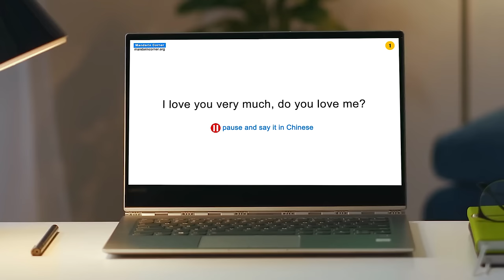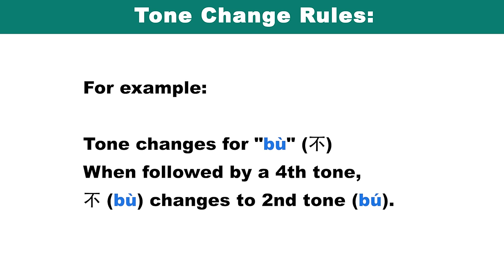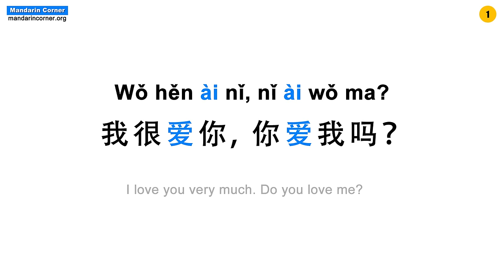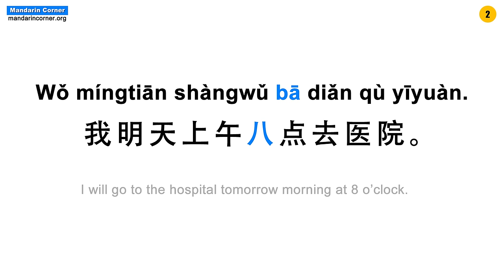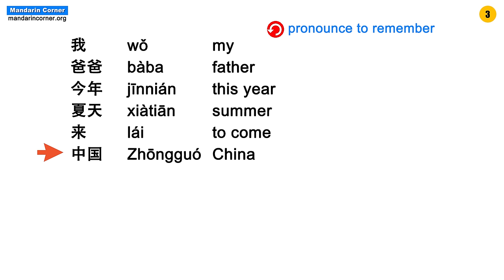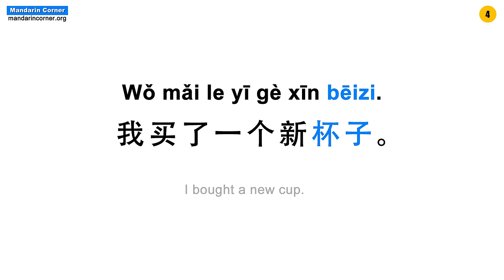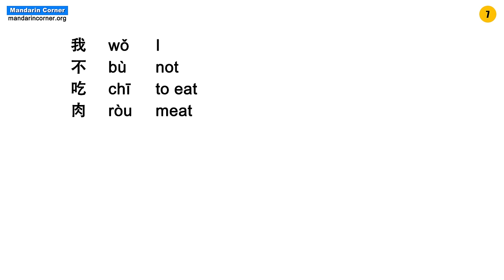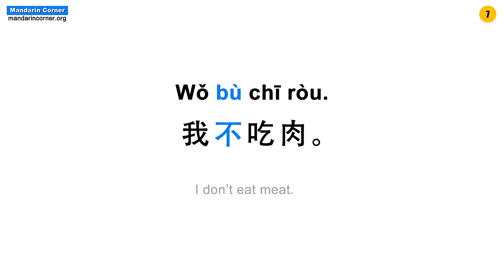HSK 1 - 150 Vocabulary & Sentence Examples - Beginner Chinese - Think in Chinese - with TIMESTAMPS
Learn the most basic 150 words and sentences (HSK 1 Vocabulary) needed in Chinese in a fashion that encourages understanding of what you are memorizing and pronouncing instead of just rote memorization. Become a Mandarin Corner Supporter and drill this content with flashcards as well as download Audio file and PDF.